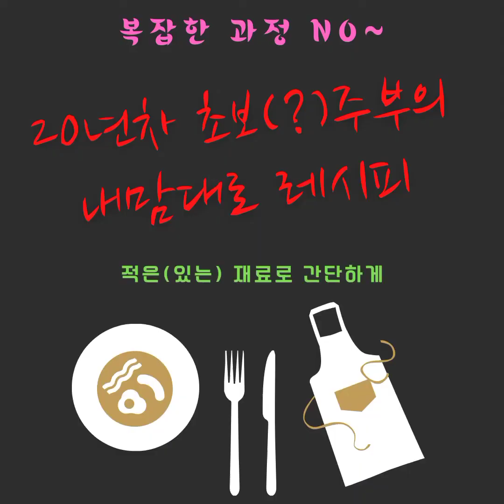깻잎김치. 깻잎의 특유의 향과 김치양념의 만남. 한끼 반찬으로 밥한공기 뚝딱~ 내맘대로 레시피.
적은 재료로 간단한 레시피. 복잡한 과정없이 눈대중으로 대충~
20년차 초보(?)주부의 깻잎김치만들기.